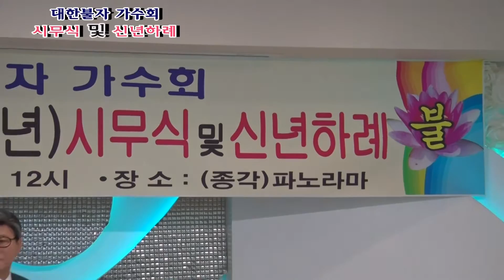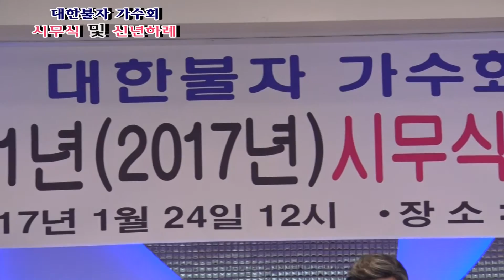가수 김활선 "고향에 찿아와도" - 대한 불자가수회 2017 시무식 및 신년하례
대한 불자가수회 2017 시무식 및 신년하례
2017년1월24일    종각 파노라마